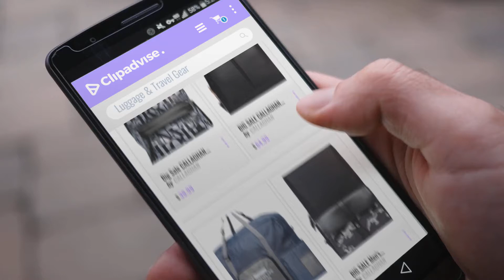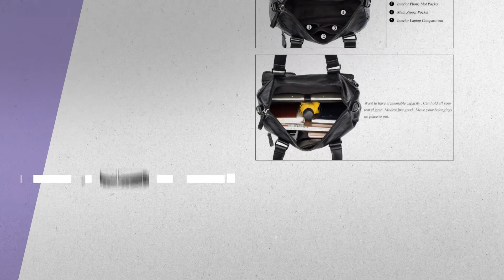10 Best Selling CALLAGHAN Luggage & Travel Gear [2018 ]: Big Sale CALLAGHAN Canvas Backpack for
New! 2019 Black Friday / Cyber Monday Women's Fashion Backpacks Deals and Updates.

Black Friday / Cyber Monday Big Sale CALLAGHAN Canvas Backpack for Women Small Purse School Backpack by CALLAGHAN

Black Friday / Cyber Monday BIG SALE CALLAGHAN Genuine Leather Backpack Purse for Women Large Laptop School Bag Black by CALLAGHAN

Black Friday / Cyber Monday Travel Duffel Bag For Women & Men - Lightweight Carry On Foldable Duffle For Luggage by CALLAGHAN

Black Friday / Cyber Monday BIG SALE Men's Leather Canvas Backpack Laptop Large School Bag Travel by CALLAGHAN

Black Friday / Cyber Monday 40L Hiking Backpack for Men/Women Waterproof Backpacking Bag Outdoor Sport Daypack for by CALLAGHAN

Black Friday / Cyber Monday [Valentine's Day Gift] CALLAGHAN Canvas Backpack Purse Travel Water Resistant Lightweight by CALLAGHAN

Black Friday / Cyber Monday Men Leather Briefcase Laptop Vintage Handbag Business Shoulder Messenger Bag by CALLAGHAN